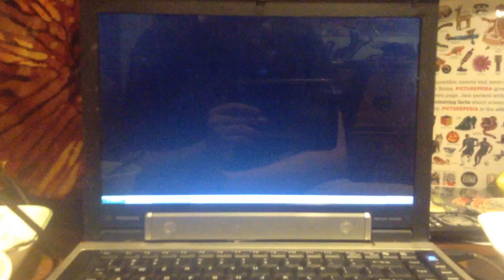jax car wash